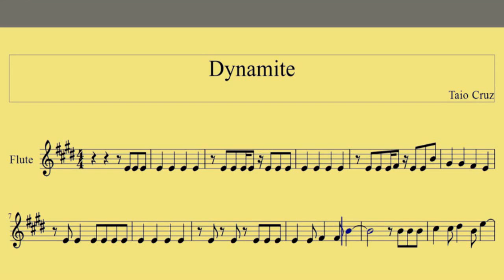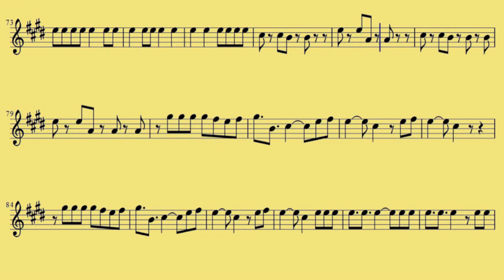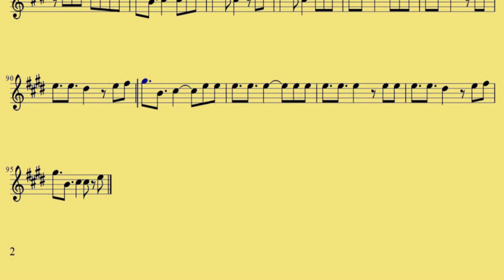Flute Dynamite Taio Cruz www downloadsheetmusic com br